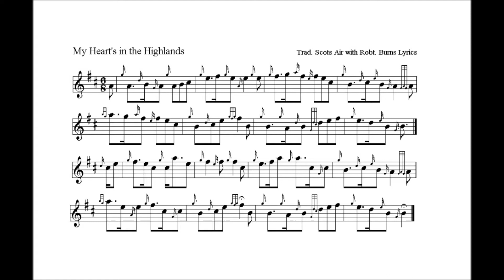My Heart's in the Highlands keith rev26oct2016